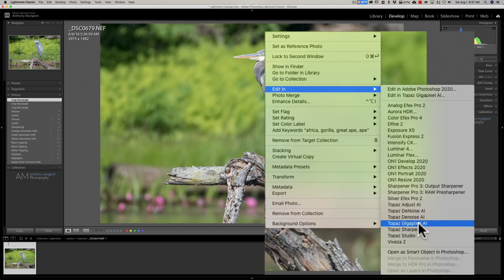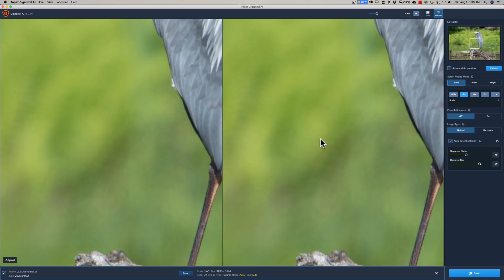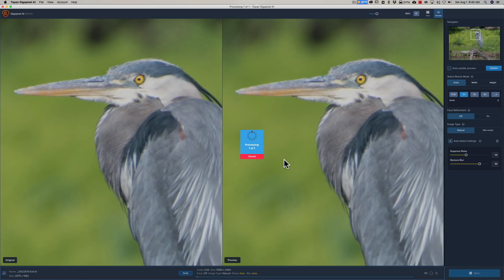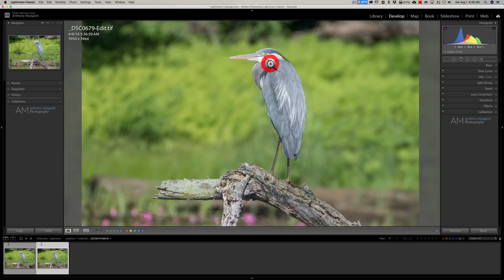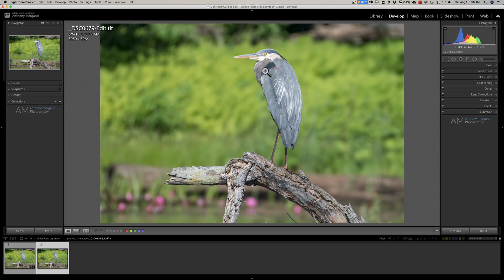Update to GIGAPIXEL AI Makes it a MUST HAVE Application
In this tutorial, I demonstrate the main new feature of the latest version of Topaz Gigapixel AI, version 5.0.3.0 -- it is now a fully compatible Lightroom Plugin.

I realize my videos of late have been Topaz Labs heavy. They've released a lot of updates for Denoise, Sharpen, and Gigapixel, all one after the other and I wanted to cover these updated apps. Barring any new updates, I will be back to my normal video mix going forward. Thank you for your kind understanding.

Anthony Morganti’s MUST HAVE applications:

At least one RAW Editor

Gear & Settings for the image in the video:

Nikon D500
Nikon 200-500mm F5.6 Lens
Sony 120GB XQD Card
Sony XQD/SD Card Reader
Peak Design Camera Strap

1/400, F5.6, iso: 100 at 500mm

Thumbnail Image by Goumbik from Pixabay